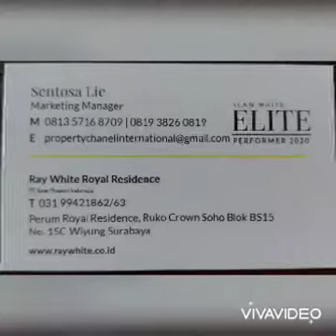Dijual Rumah Wisata Bukit Mas 2 Du Lyon - Wiyung Surabaya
*MURAH...LT.144 m2..TURUN dari ~3 M~  ke..Cuma 2,49 M Nego KERAS...*

Dijual Rumah Cantik
*Wisata Bukit Mas 2* Modern Fresh
Surabaya Barat

PLUS :
*- Taman Asri DEPAN*
*- Carport LUAS masuk 2 Mobil*

Strategis:
*dekat Pakuwon Mall, PTC, Prambanan Residence, Royal Residence, Citraland Greenlake*

Surabaya Barat

Spesifikasi:
Luas Tanah: 144 m2 (9 X 16)
Bangunan : 2 lantai
Kamar tidur : 3+1
Kamar mandi : 3+1
Carport : 2 mobil
*(LUAS Total masuk 2 Mobil)*
Listrik : 4400 Watt
Row Jalan :3 mobil
Hadap : Selatan
Sertifikat : SHM
         *(Bisa KPR)*

*Jual 2,49 M (Nego KERAS sampai Deal)*

Note : Penawaran Berapapun Dipertimbangkan

Hubungi:
*Sentosa Lie*
Ray White Royal Residence

IG Sentosa Lie Raywhite